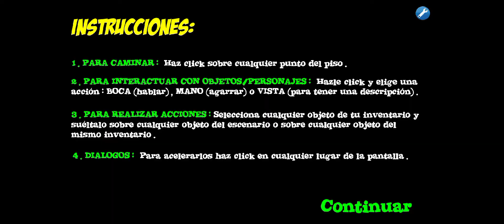Ariana grande en Saw a rescatar a los perros de Ariana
espero les guste esta serie que es una de mis cantantes favoritas y ojalá les guste y le den like y si no les gusta también denle like